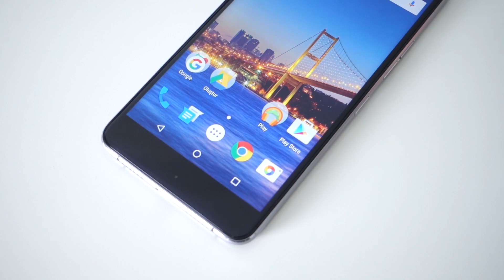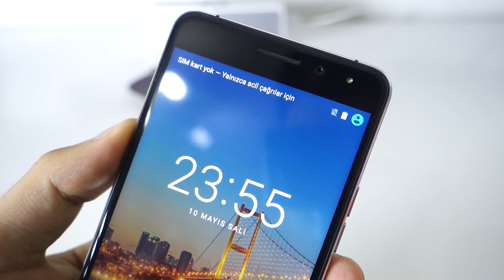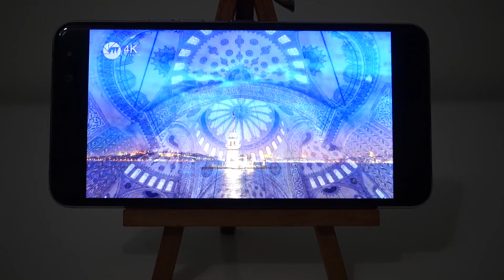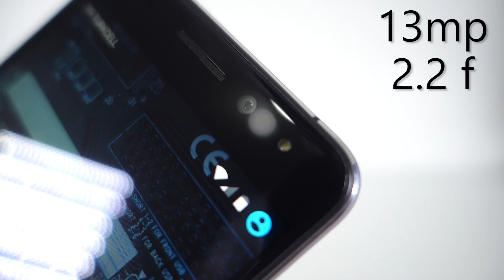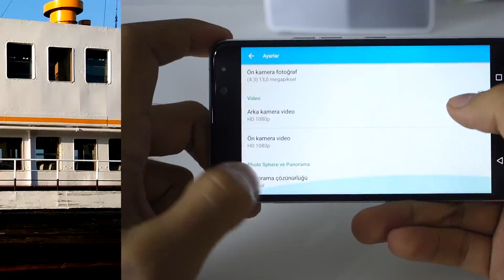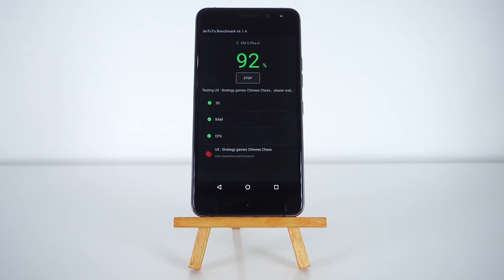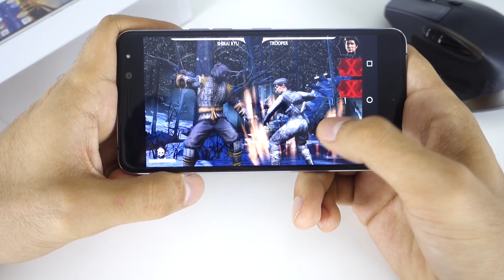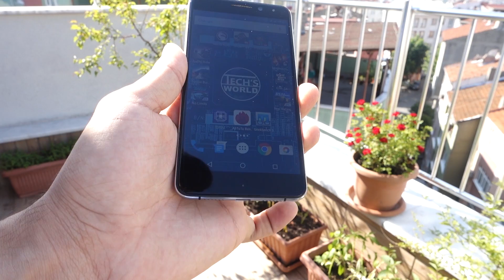General Mobile GM 5 Plus Geniş İnceleme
General mobile gm 5 plus sizler için inceledik.